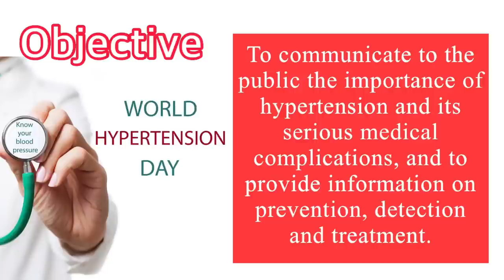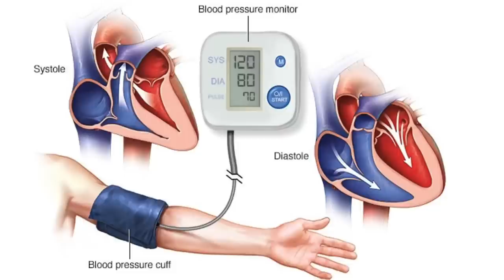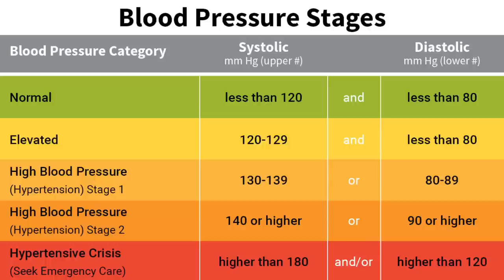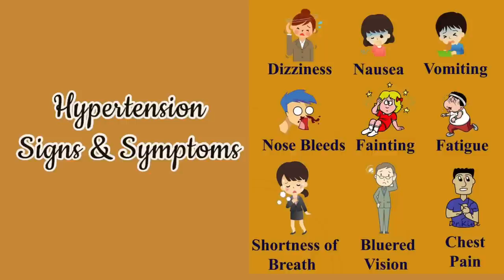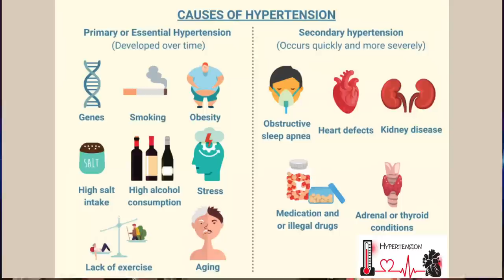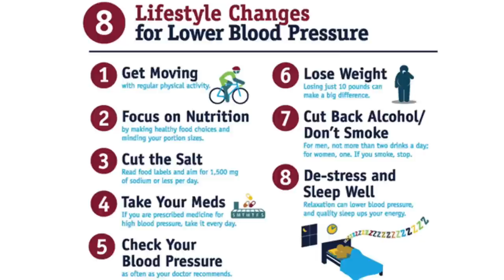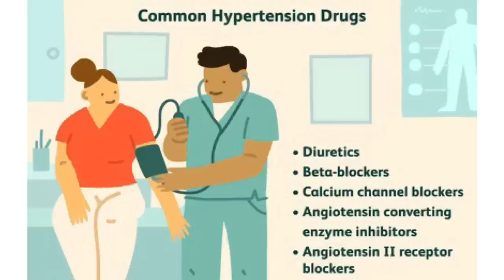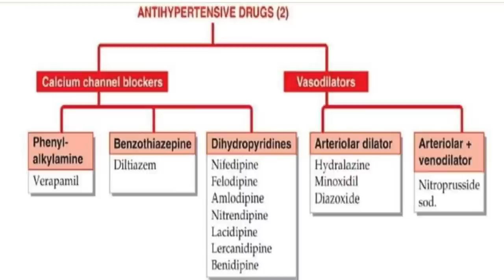May 17 is World Hypertension Day - Dr Gary Sy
World Hypertension Day is an initiative of the World Hypertension League (WHL), a part of the International Society of Hypertension. The objective of World Hypertension Day (WHD) is to communicate to the public the importance of hypertension and its serious medical complications, and to provide information on prevention, detection and treatment. Since 2006, the WHL has been dedicating May 17 of every year as WHD.

Theme: Measure Your Blood Pressure Accurately, Control It, Live Longer!

Clinic details:
3rd Floor of Bell-Kenz Tower
127 Malakas Street